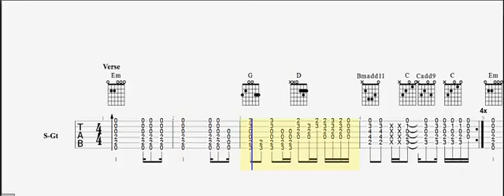Guitar Chord Practice So Far Away Play Along